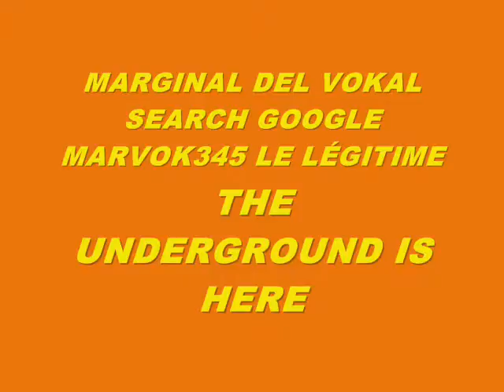MUSIC 5767-HARDCORE SUPER WEIGHT-PRODUCED IN MY PLAY 2 MARVOK345